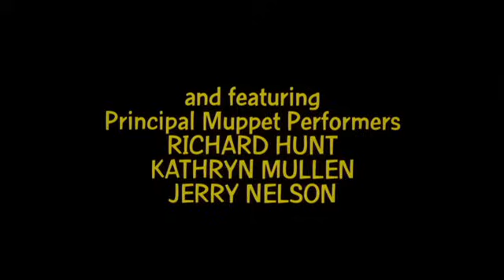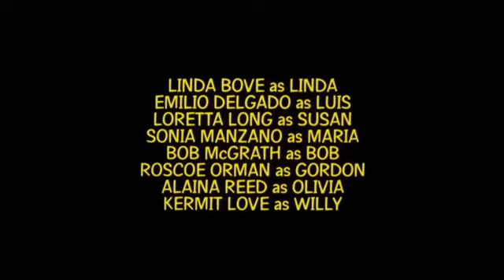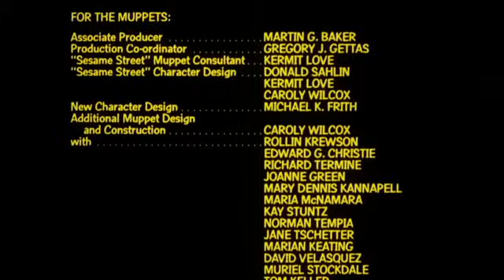Sesame Street Presents: Follow That Bird (1985) End Credits